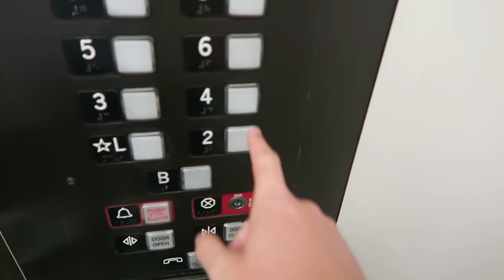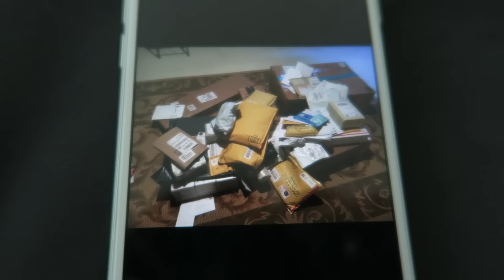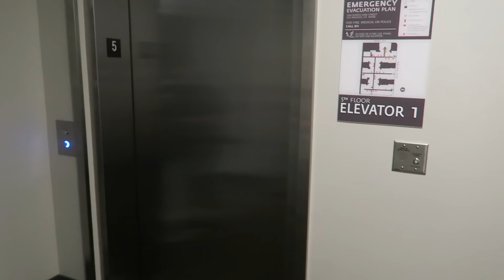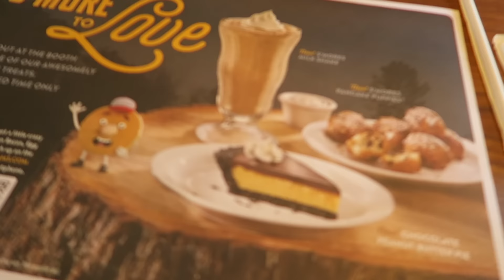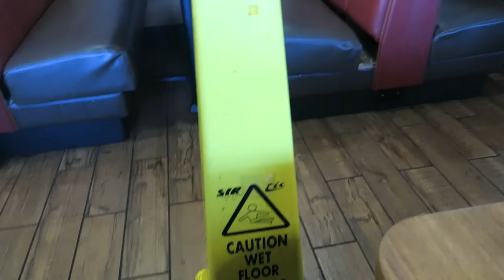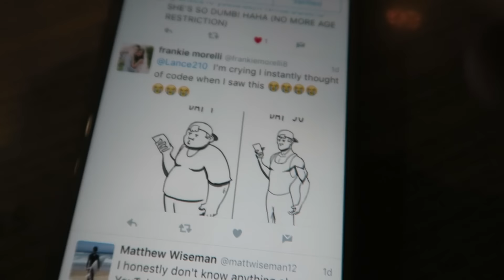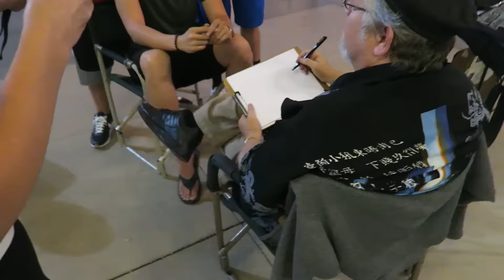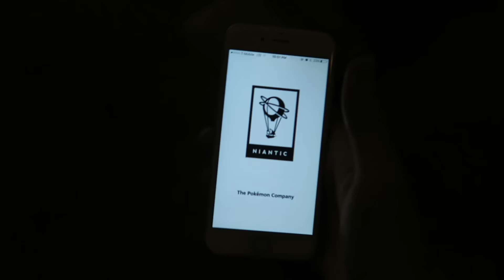what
FAN MAIL:
BOX #203
1134 SO BLACK HORSE PIKE